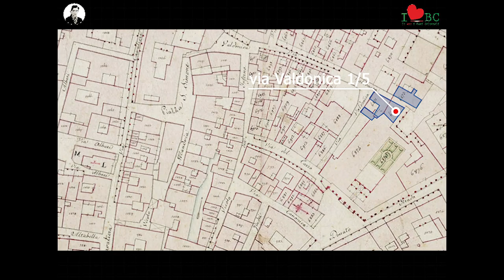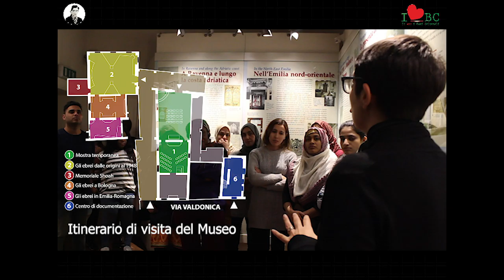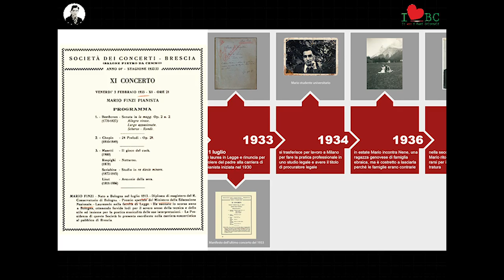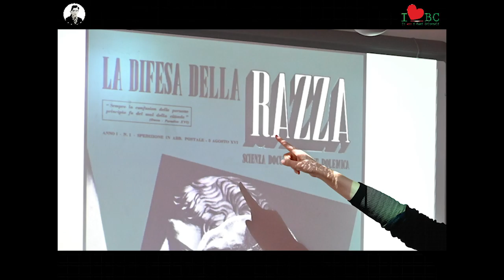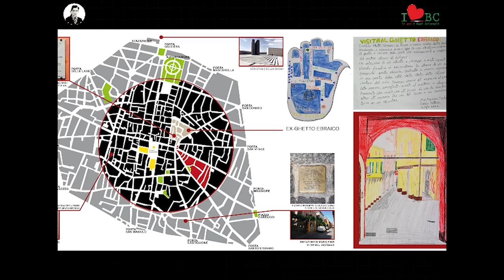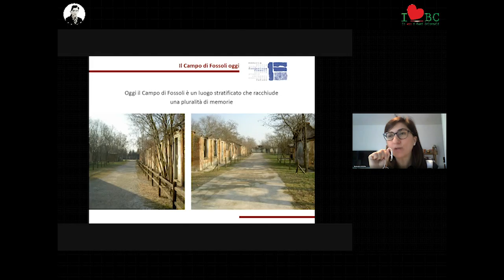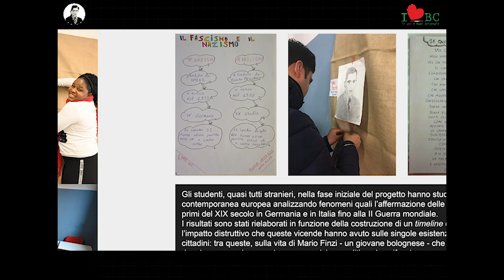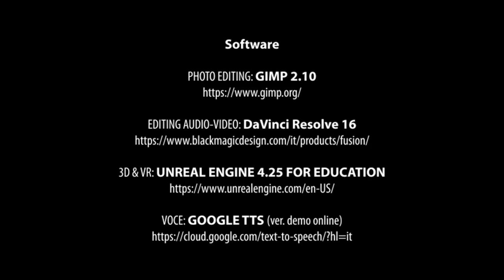Anima generosa: celebrazione del 75° anniversario della morte di Mario Finzi (1945-2020)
“Anima generosa…” è il progetto realizzato dal CPIA 2 Metropolitano di Bologna nell'ambito del concorso regionale "Io Amo i Beni Culturali" IX edizione per la valorizzazione del MEB - Museo Ebraico di Bologna che opera dal 1999 con lo scopo di conservare e promuovere il patrimonio culturale ebraico della città e in Emilia-Romagna.
Il Docufilm raccoglie gli elaborati prodotti nelle varie fasi del progetto a cura degli studenti adulti e giovani adulti della classe LMCVIC del CPIA Metropolitano: una sintesi delle esperienze e dell’impatto emozionale dei luoghi nelle uscite didattiche, dei lavori e le loro rielaborazioni.
Il progetto è una ricerca biografica su Mario Finzi, giovane avvocato e pianista bolognese, e di ricostruzione degli eventi che hanno preceduto la sua morte nel campo di Auschwitz Birkenau nel 1945 dove venne internato in seguito alla soluzione di sterminio di tutti gli ebrei messa in atto da Hitler.
Ma è anche un lavoro sulla memoria e l'importanza di trasmettere alle nuove generazioni il valore dell'impegno civile recuperando e valorizzando le storie delle donne e degli uomini che si opposero al nazifascismo anche al costo di sacrificare la propria esistenza.
L'iniziativa ha come partner il MEB - Museo Ebraico di Bologna e ha visto la collaborazione di Biblioteca Salaborsa, l'Istituto per la storia e le memorie del ‘900 Parri E-R, la Fondazione Campo Fossoli e il Teatro dell’Argine.
Realizzato con il supporto dell'ARDI (Anti-Racism and Diversity Intergroup del Parlamento Europeo).

docenti: Nadia Mosca - Maurizio Montone
a.s. 2019/20

Musiche

Chopin - Nocturne In Eb, Op 9 No 2

Mario Finzi - Notturno in sol min.
 (1928)
tratto da: “Fatti e figure della storia di Bologna: Mario Finzi”